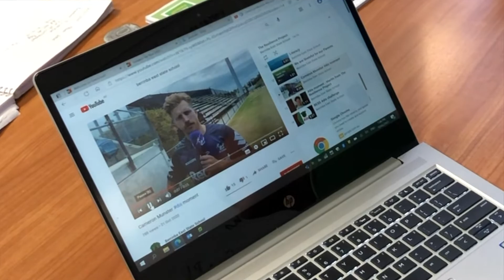Ampol Little Origin application